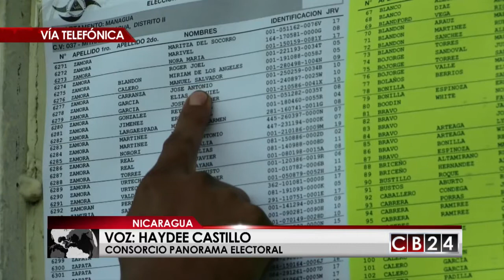Panorama Electoral denuncia anomalías en elecciones municipales de Nicaragua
El Consorcio Panorama Electoral presentó el segundo informe de la misión de observación electoral que mantienen activada en Nicaragua para velar por el desarrollo del proceso de elecciones municipales que se llevarán a cabo este 5 de noviembre próximo.
Entrevistamos en exclusiva a Haydee Castillo, activista del Consorcio Panorama Electoral, quien reveló que identificaron más de 10 anomalías en los preparativos para las elecciones.
Castillo asegura que los comités electorales  están desequilibrados por que las fuerzas de gobierno tienen mayor representación, es decir que” hay más testigos y miembros de mesas del partido de gobierno que de los otros partidos”, según explicó.
Además denuncia que “el Consejo Supremo Electoral  usa figuras fuera de la ley para resolver circunstancias que se presentan en las mesas y ha venido de forma irregular despojando casillas a las fuerzas de oposición”.
Haydee Castillo advirtió que “tienen pruebas de como el partido del presidente Daniel Ortega, usa bienes del Estado y funcionarios públicos, para labores políticas y de campaña”.